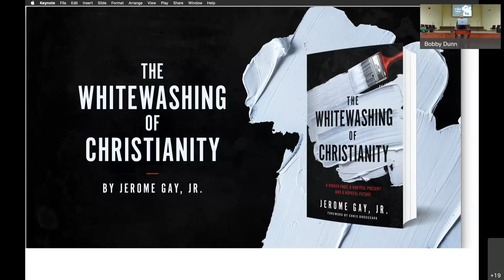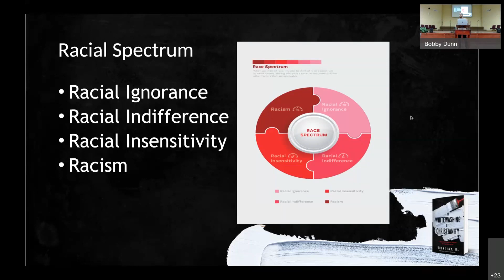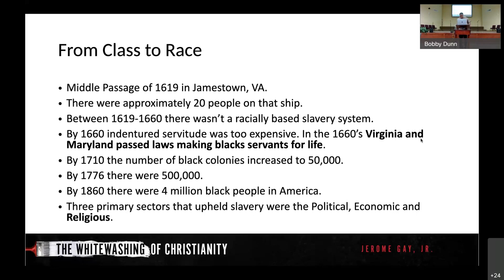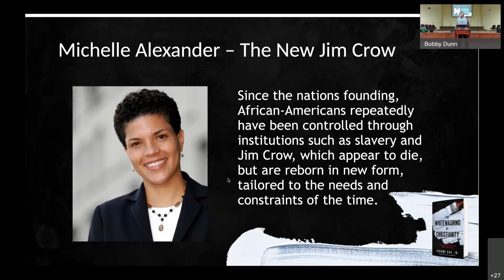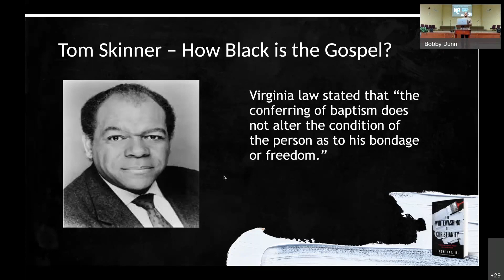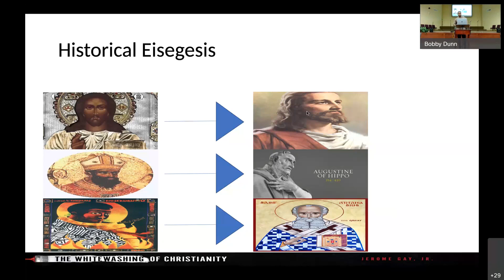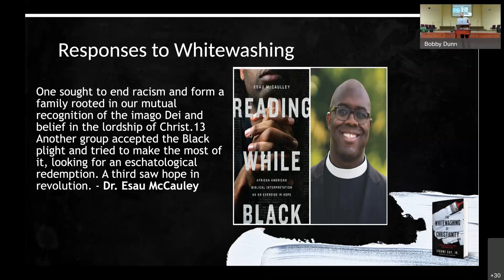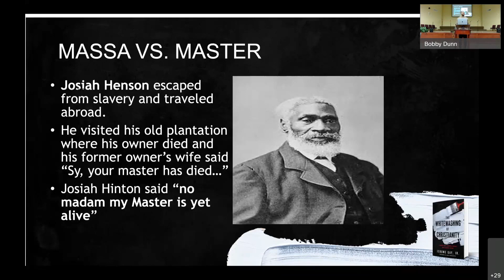Theological Seminar: The Whitewashing of Christianity 10-16-2021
This seminar will address the negative effects of whitewashing and presents a full narrative of redemptive history, which finds its roots in Africa.

A clip of an interview with Dr. Umar Johnson had to be removed due to copyright. But you can see the whole interview